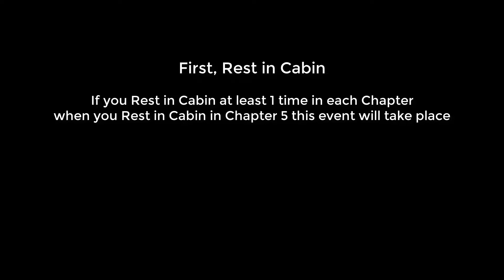Final Fantasy X-2 HD Remaster (PC) #30 Try100% ch5 Brother , Zanarkand Ruins , Besaid Island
No Commentary.

Not record any clip of Ch 4 because
1.clip #16,#17 already cover it
2.new play is Commsphere watching which is SUCKS BIG TIME

Chapter 4

-Commsphere which is show reactions of peoples around the world.
 If u take your time and see some important one, you get % complete
 but It's so bullshit. In fact,In case you want some event but you
 must take your time watch many another event just for your wanted
 event showup. Not only that, some event is freaking long , waste
 so much time. Still I do it as faq said anyway.

-At Beginning of Ch 5,I got 83% so I hope I can reach 100% this
 time around which is will be my first time make 100% after play
 this game for 4 rounds (included 2 old rounds that I played long
 time ago)

What Happen in this clip ?

Chapter 5

-Rest in Cabin trigger an event
-Zanarkand Episode Complete
-Besaid Island Episode Complete